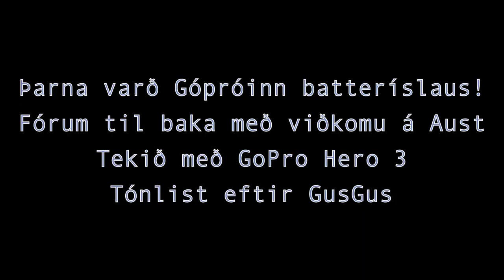Slysaalda-Febrúar 2013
Maintenance trip from Icelandic Met. Office. Myrdalsjokull glacier is crossed on snowmobiles to get to the north side.